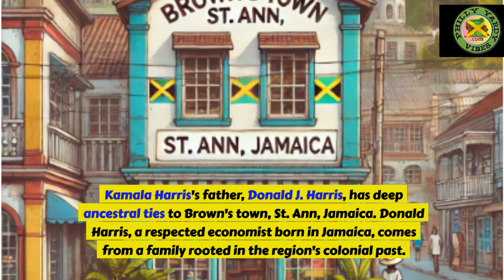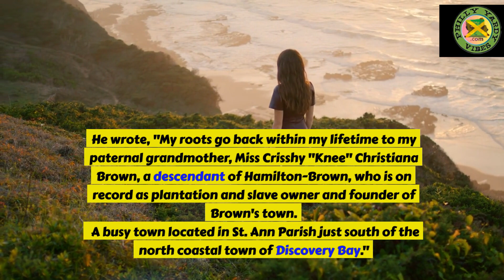Kamala Harris Alleged Ancestral Ties to Browns Town Legacy of Landownership and Colonial History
Kamala Harris's father, Donald J. Harris, has deep ancestral ties to Brown's town, St. Anne, Jamaica. Donald Harris, a respected economist born in Jamaica, comes from a family rooted in the region's colonial past.

Although Donald did not play a role in the establishment of Brown's town, the town itself was named after Hamilton Brown, an Irish-born plantation owner and politician who founded it in the early 19th century. Hamilton-Brown was a prominent figure in Jamaica's sugar plantation economy and was known for owning enslaved African
X.         / phillyyardyvibe

join me on moomoo! Moomoo provides easier access to pro-grade investment analytics and is used by over 22 million people globally!